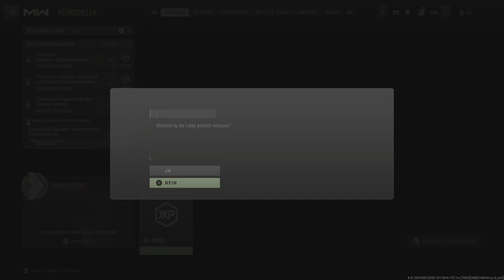Call Of Duty: Modern Warfare 2 - 2. MP Platin-Tarnung & Sieg @ TDM auf Taraq